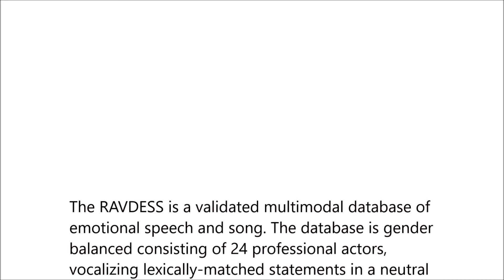The Ryerson Audio-Visual Database of Emotional Speech and Song (RAVDESS): A dynamic, multimodal set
The Ryerson Audio-Visual Database of Emotional Speech and Song (RAVDESS): A dynamic, multimodal set of facial and vocal expressions in North American English. Steven R. Livingstone and Frank A. Russo (2018), PLOS ONE

The RAVDESS is a validated multimodal database of emotional speech and song. The database is gender balanced consisting of 24 professional actors, vocalizing lexically-matched statements in a neutral North American accent. Speech includes calm, happy, sad, angry, fearful, surprise, and disgust expressions, and song contains calm, happy, sad, angry, and fearful emotions. Each expression is produced at two levels of emotional intensity, with an additional neutral expression. All conditions are available in face-and-voice, face-only, and voice-only formats. The set of 7356 recordings were each rated 10 times on emotional validity, intensity, and genuineness. Ratings were provided by 247 individuals who were characteristic of untrained research participants from North America. A further set of 72 participants provided test-retest data. High levels of emotional validity and test-retest intrarater reliability were reported. Corrected accuracy and composite "goodness" measures are presented to assist researchers in the selection of stimuli.